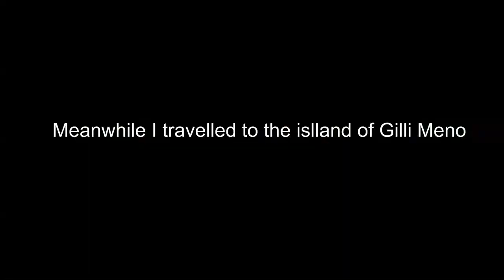Salt Water Flush Detox Colonic in Bali Part 1